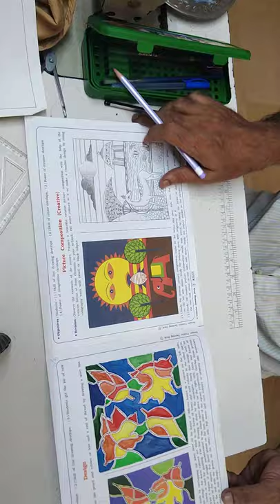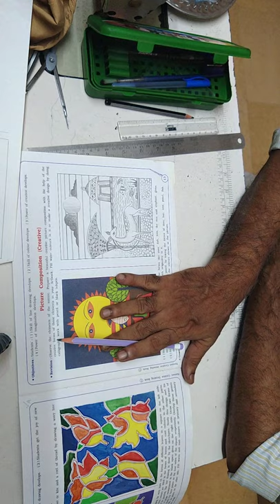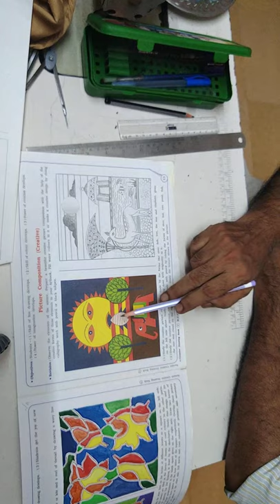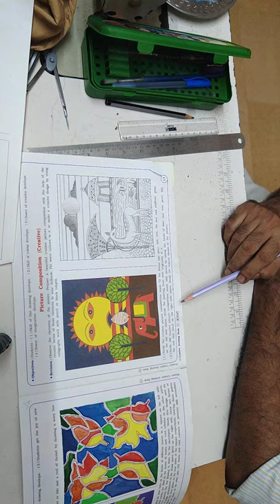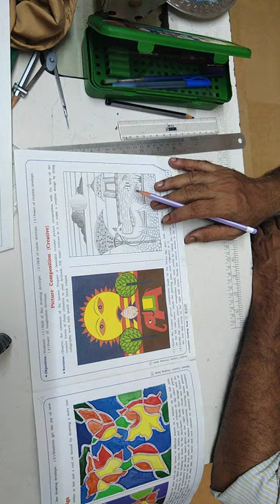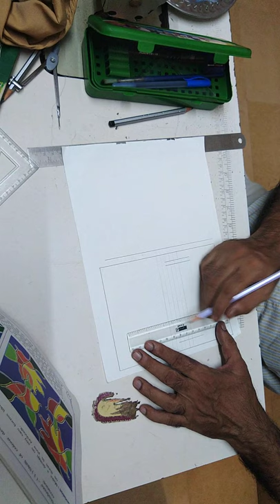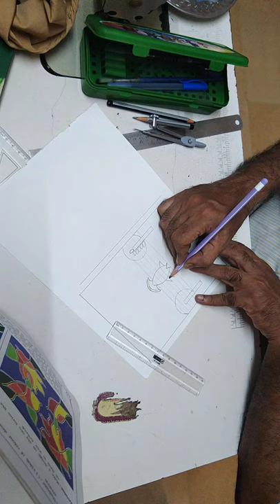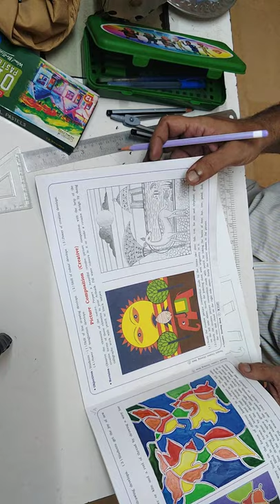Std:7, Picture Composition.pg:13.Creative book.V-6.